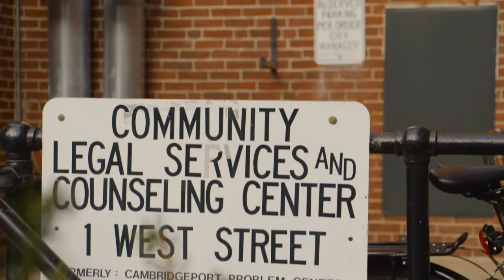Community Legal Services and Counseling Center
Community Legal Services and Counseling Center was the 2017 winner of The Reginald Heber Smith Award for Excellence in Legal Services and was recognized at the 2017 Leaders in the Law event. Learn about the Center's important work and how its helping people in need.